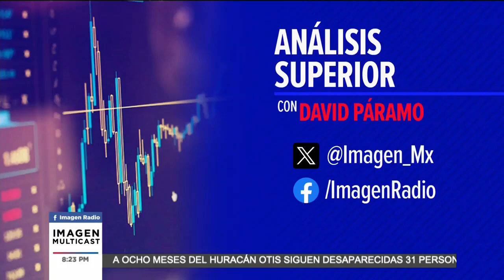Reformas de Morena seguirán generando incertidumbre en el tipo de cambio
En entrevista con Alexis Milo, Analista económico, analizó la situación actual del tipo de cambio en México, enfocándose en la depreciación del peso frente al dólar desde que Morena obtuvo la mayoría en el Congreso. Milo explicó que, aunque la victoria de Claudia Sheinbaum ya estaba contemplada por los mercados y no es la causa principal del aumento en el tipo de cambio, hay una preocupación significativa en torno a las reformas propuestas por Morena, particularmente la del Poder Judicial. Según Milo, estas incertidumbres legislativas han generado inquietud entre los inversionistas, quienes proyectan que el tipo de cambio podría estabilizarse alrededor de los 20 pesos por dólar. Esta valoración subraya la necesidad de un entorno político estable para asegurar la confianza del mercado y la fortaleza de la moneda.